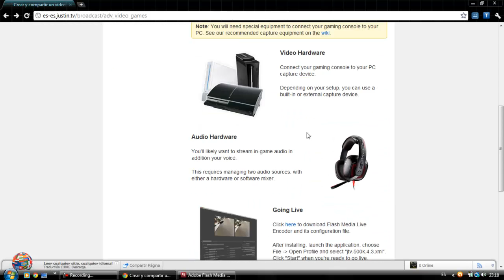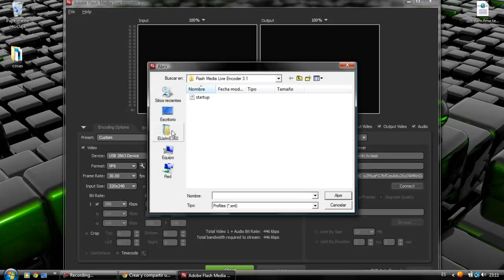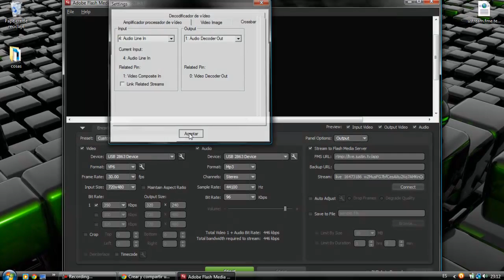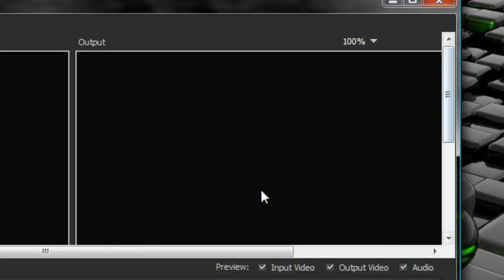Como Emitir en directo en Justin Tv con Sonido